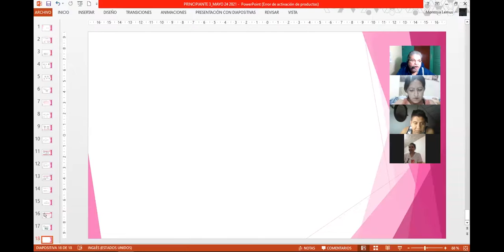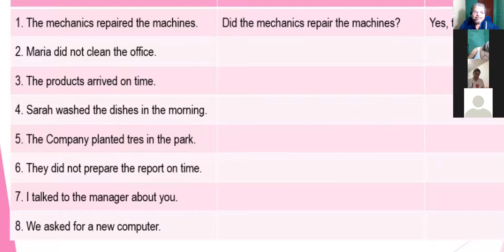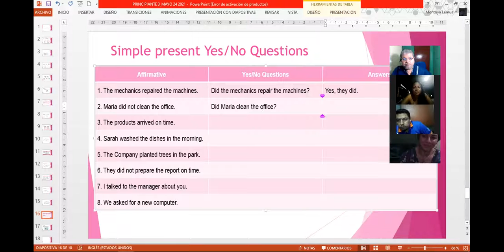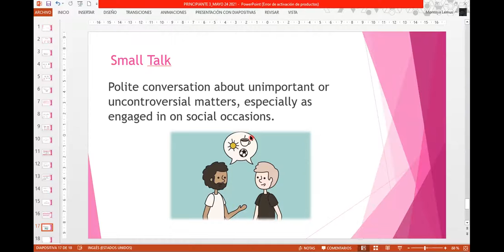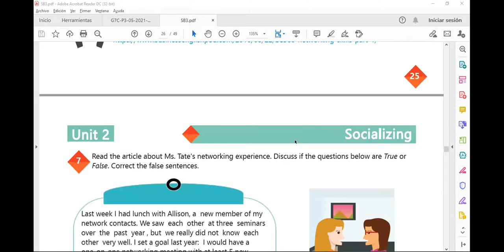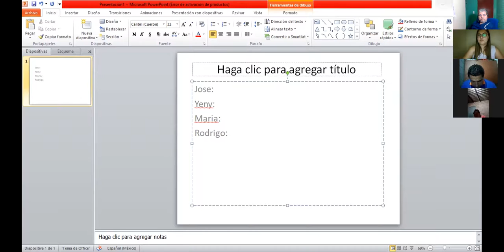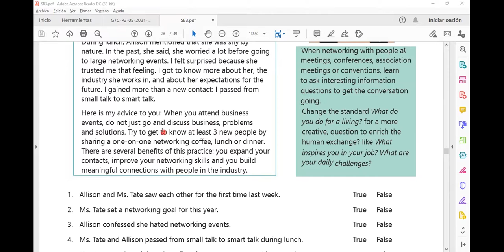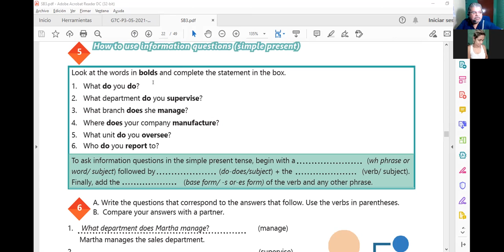Ingles Corporativo-Videoconferencia #11 HOW TO USE COULD YOU...AND WOULD YOU MIND...